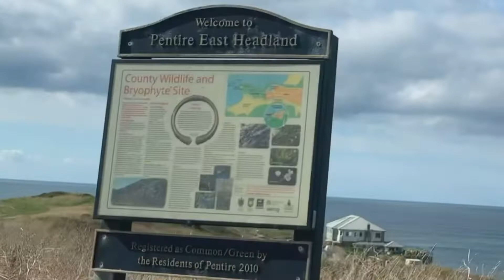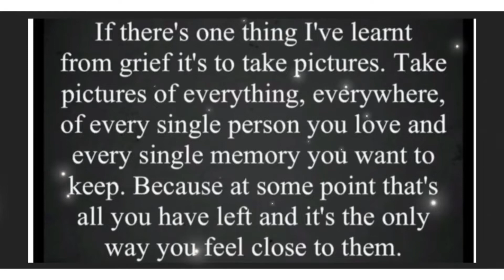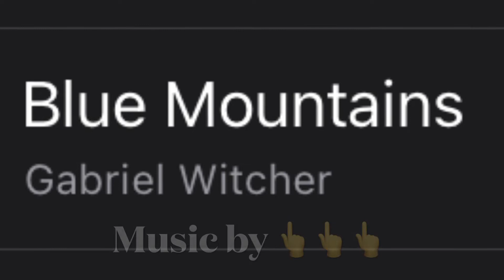A Mattys drive with us production 21/09/22 stunning Cornwall coast Newquay realtime surfing paradise